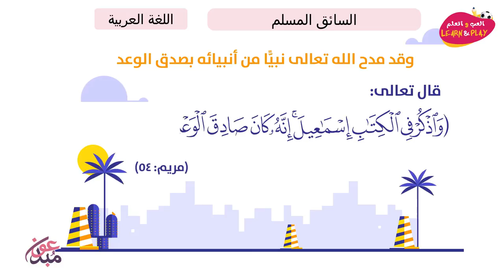السائق المسلم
играй_учись_хейсама_ сархана
LearnAndPlay_Haytham_ Sarhaan